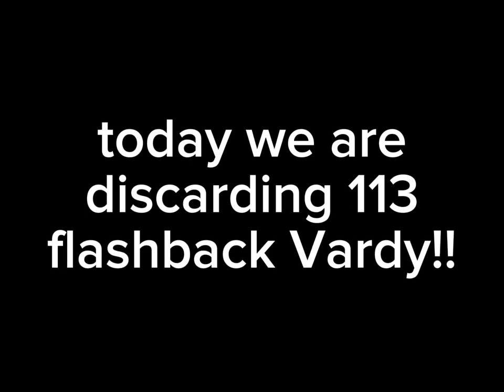I discarded 113 flashback event Jamie Vardy! | FIFA Mobile